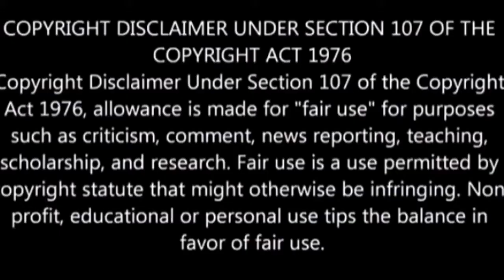Marian Rivera and Dingdong Dante's Tiktok